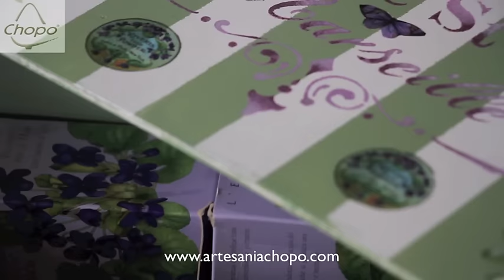Paso a paso: reciclar con la nueva pintura Satin de DecoArt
Hoy hemos "camuflado" las letras grabadas de una caja de vino. ¿Cómo? te lo mostramos en el vídeo tutorial. Claves: aguaplast y Satin de Decoart!